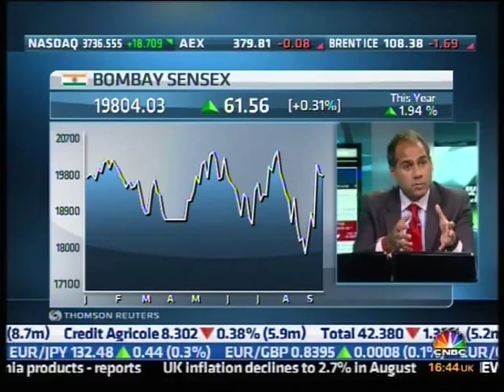CNBC-Alpesh B.Patel. 17-09-2013.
Not so Incredible India?